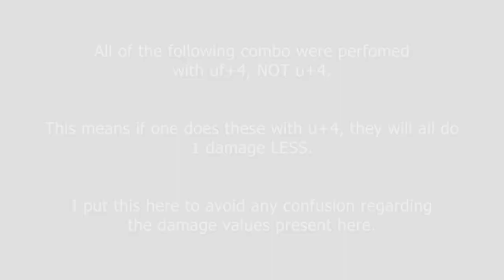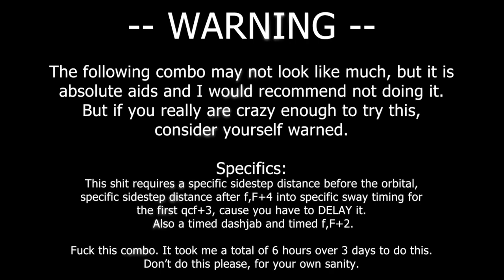Bryan Orbital Heel | Previous max damage [NO RAGE]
Combo notations:
uf+4 db+2 2jab b+2,4 S! dash b+3~f 2,1
uf+4 ssr iws+1+2 2jab dash 1jab dash 1jab iFCdf+2,1 S! dash b+3~f ssc f,F+2
uf+4 microssr qcb+2,4 S! dash uf+3 dash 1 b+3~f 2,1
uf+4 ssl db+2 1+2,1 iFCdf+2,1 S! dash b+3~f 2,1
uf+4 microssr qcf+3,4 4,3,4 S! dash b+3~f 2,1
uf+4 iFCdf+4 S! ssr f+1+2 pqcf+3,4 f,F+2
uf+4 qcf+3 qcf+3,4 dash 1jab dash iFCdf+2,1 S! dash b+3~f ssc f,F+2
swr uf+4 f,F+4 S! ssr qcf+3 qcf+3,4 dash 1jab f,F+2